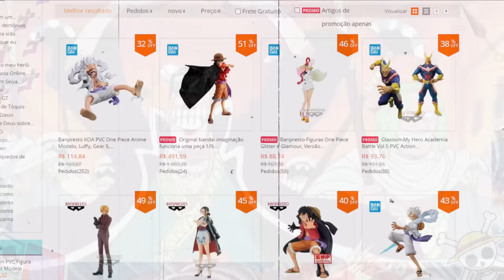A MELHOR AKUMA NO MI PRA CADA CHAPÉU DE PALHA EM ONE PIECE - TOP 10 AKUMA NO MI DOS MUGIWARAS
Veja quais são as 10 melhores Akuma no Mi pra cada Chapéu de Palha em One Piece, ou um Top 10 melhores Frutas pra cada Mugiwara em One Piece.
Aqui você vai ver a melhor Akuma no Mi pro Zoro, a melhor Akuma no Mi pro Sanji e muitos outros.

FIGURES ORIGINAIS DE ONE PIECE NO ALIEXPRESS

CUPOM: HOP10

00:00 INÍCIO
00:26 AKUMA NO MI DO JINBE
01:34 AKUMA NO MI DO FRANKY
02:52 AKUMA NO MI DO USOPP
04:01 AKUMA NO MI DO SANJI
05:34 AKUMA NO MI DA ROBIN
06:58 AKUMA NO MI DO CHOPPER
08:08 AKUMA NO MI DO ZORO
09:10 AKUMA NO MI DO BROOK
10:18 AKUMA NO MI DA NAMI
11:45 AKUMA NO MI DO LUFFY